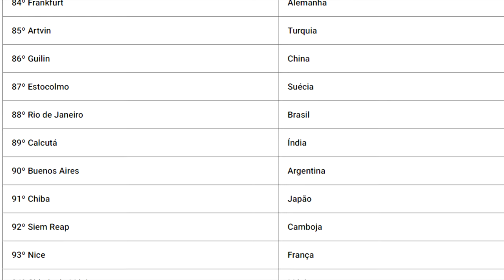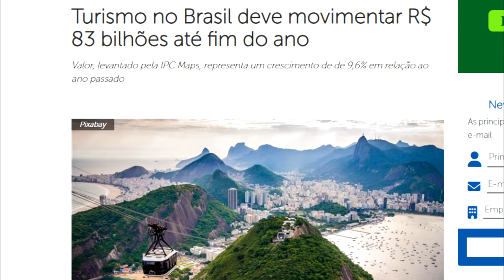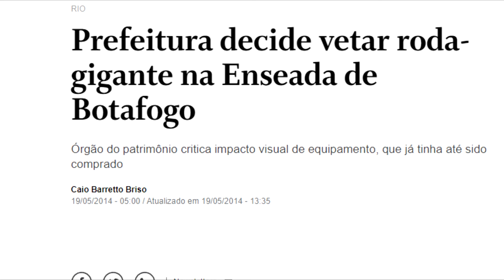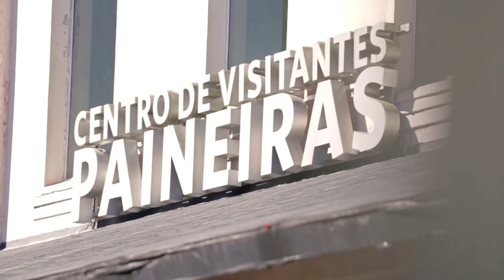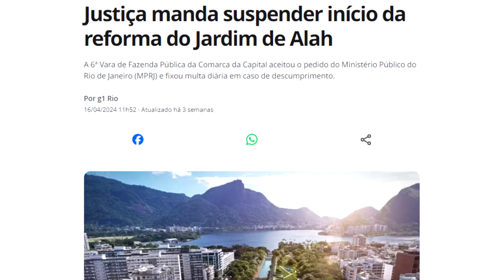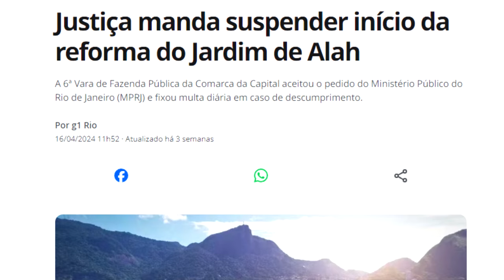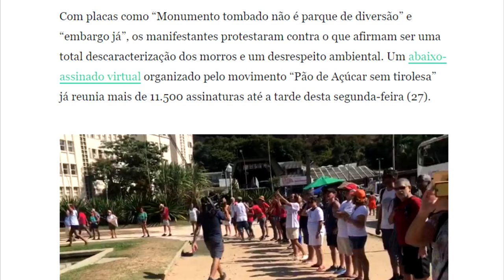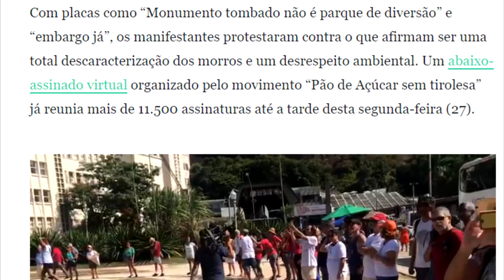O Rio de Janeiro pode ter TIROLESA no PÃO de AÇUCAR e outros ATRATIVOS, mas o GOVERNO não deixa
Ajude o canal:

16vmNcrA4Mvf7CaRLirAmpnjz1ZH3bWNkQ (Bitcoin)